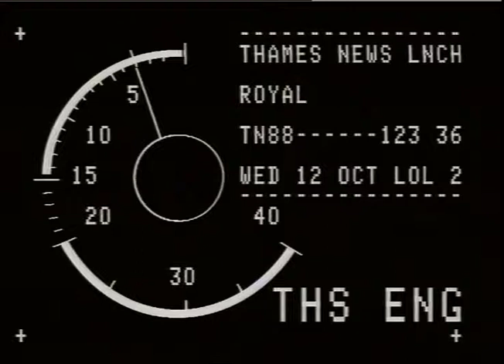RESTORATION : estates : Kennington park Road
RESTORATION : estates : Kennington park Road_x000D_
THAMES NEWS 12.10.88. PRINCESS DIANA VISITS TWO